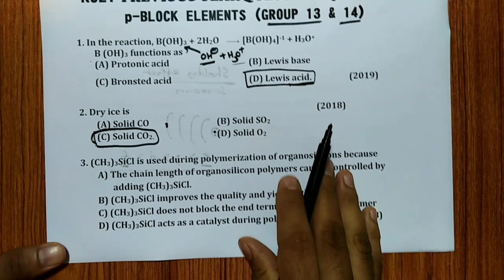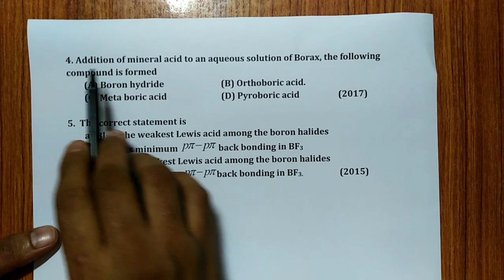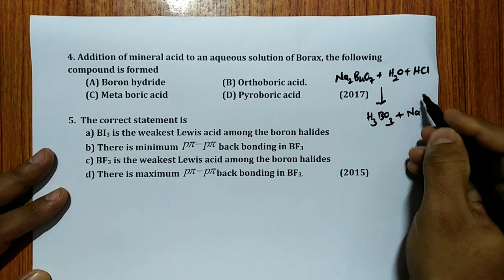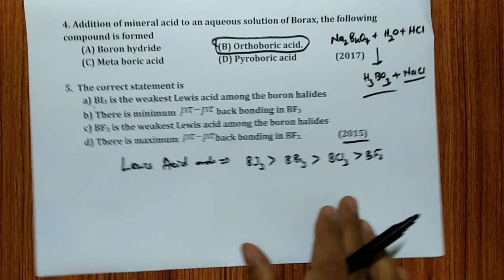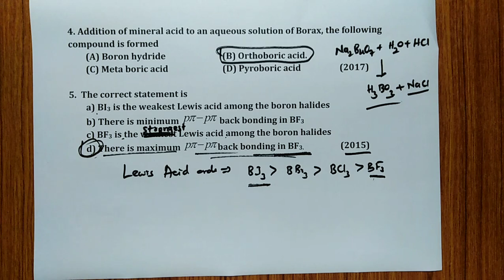The p-BLOCK ELEMENTS- CLASS 11 II QUICK SYNOPSIS & PREVIOUS YEAR PAPERS SOLVED II KCET 2020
In this video I have explained about synopsis and previous year questions on I puc p-block elements-group 13 and 14.

1. COORDINATION COMPOUNDS L-1  CLASS 12 NEET | CHEMTONICS # 3 | |JEE|CET| SYNOPSIS FOR NEET, JEE AND KCET

3. How to see HYBRIDISATION OF ANY central element. Very important concept for CET, NEET AND JEE EXAMS

5. ALCOHOLS, PHENOLS AND ETHERS I CLASS 12 I II PUC I SUPER 10 SERIES I KCET AND NEET I previous year PAPER SOLVED